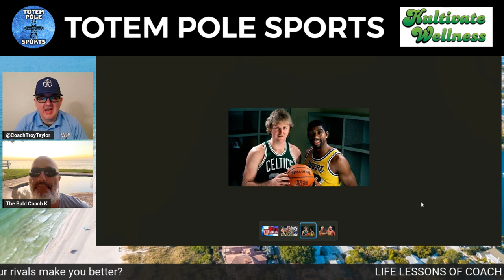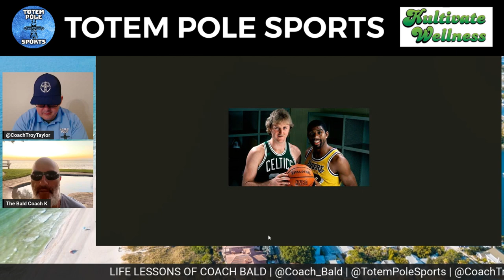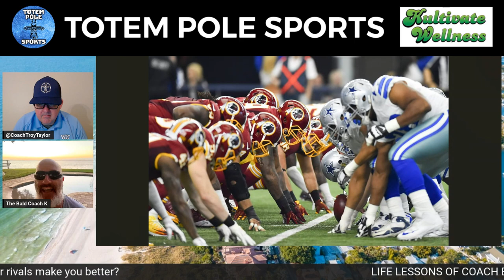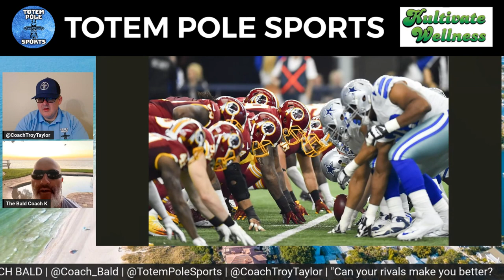Can your rivals make you better Coach Bald helps give the answer!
Is there anything your rivals can do to make you better? That's the question Coach Bald will help you answer in this video.

Coach Bald is a world-renowned performance coach who has helped athletes and businesspeople from all walks of life reach their goals. In this video, Coach Bald shares his secrets for success, and reveals what he believes is the key to success. Watch and learn how to make your rivals help you become even better!

A sports commentary, comedy, and satire vlog.

We are the LOW MAN on the TOTEM POLE!

And the LOW MAN ALWAYS WINS!